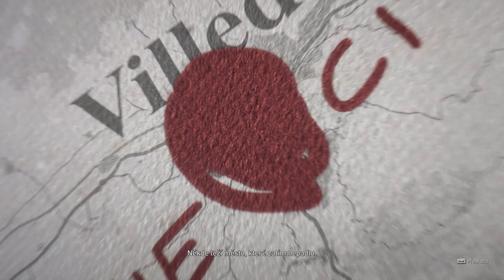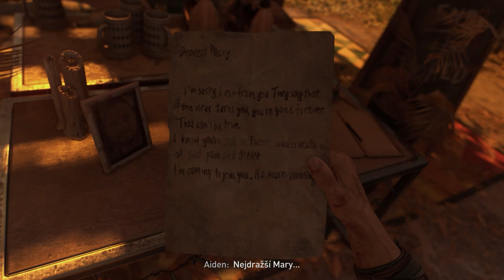KONEČNĚ JE TO TADY!😍 Dying Light 2 #1